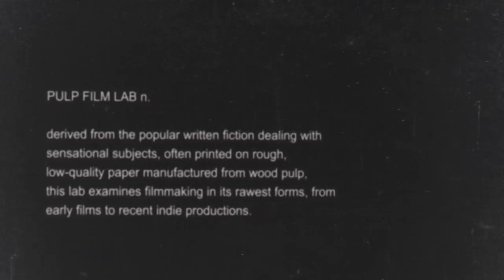Mike Perez chats about indie filmmaking, Ed Wood, and Big Mistake!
103 Part 2 (not including Plan 9 from Outer Space)
Join Lauren Poole, Alex Knight & Dirk Norris as we interview Scotty Milder and Mike Perez.